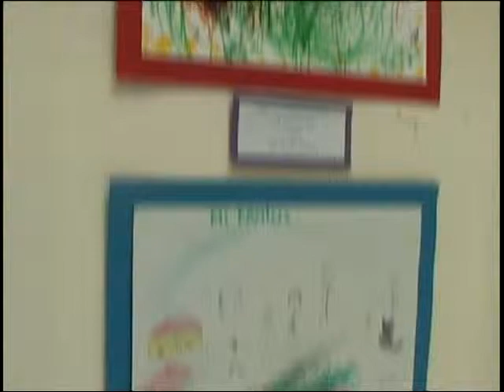CONCURSO DIBUJO 01 10 2012 HUMBERTO JERIA Z